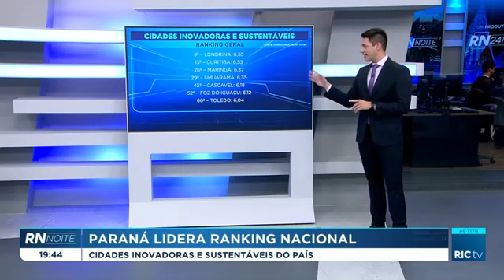Cidades inovadoras e sustentáveis do país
O Paraná lidera o ranking de cidades inovadoras e sustentáveis de 2023, que avalia a sustentabilidade, inovação e eficiência dos maiores municípios do país ao todo, foram avaliadas 326 cidades com mais de 100 mil habitantes